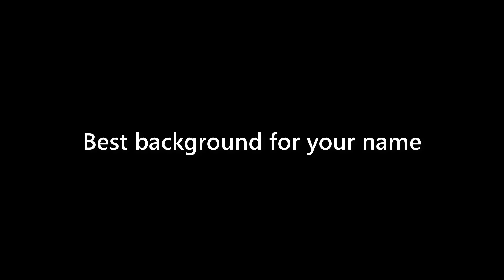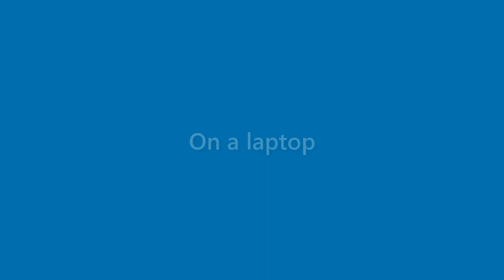Jessie Evans - appearance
Name Look - Jessie Evans - appearance. In this video we present "Jessie Evans" name look and feel in various scenarios.
This video will cover:
How does "Jessie Evans" look as a personal letterhead?
How does "Jessie Evans" look on a business card?
How does "Jessie Evans" look on a computer/laptop screen?
How does "Jessie Evans" look with different background colors?
How does "Jessie Evans" look with various fonts?